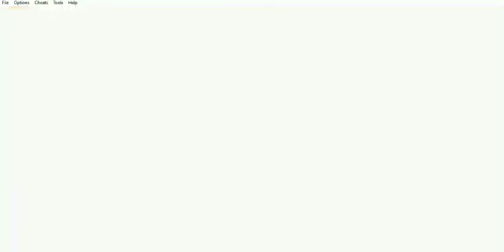Yu-Gi-Oh! Dungeon Dice Monsters - Tournament - Division 1 - Lunch Selects Cup - Cuartos de final - 2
Yu-Gi-Oh! Dungeon Dice Monsters (GBA) - Tournament - Division 1 - Lunch Selects Cup - Cuartos de final - Parte 2
Este capítulo abarca a la segunda parte del capítulo Tournament - Division 1 - Lunch Selects Cup - Cuartos de final